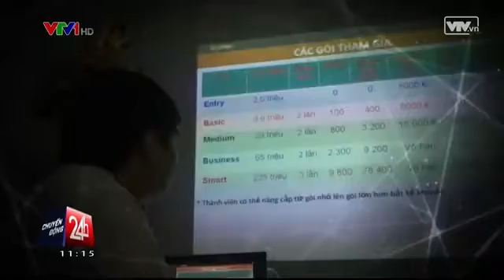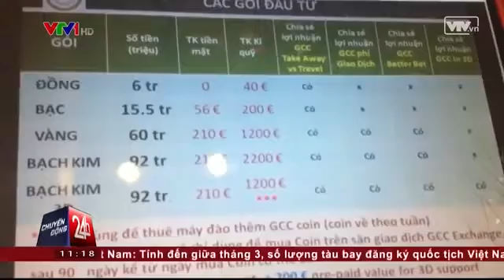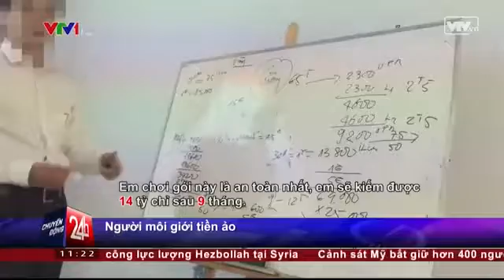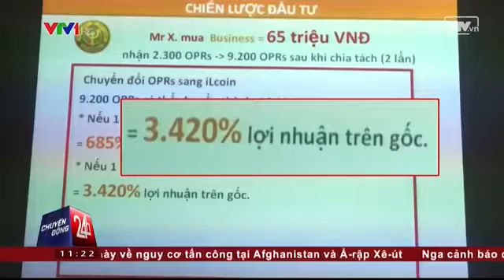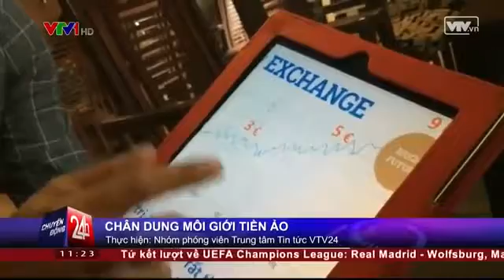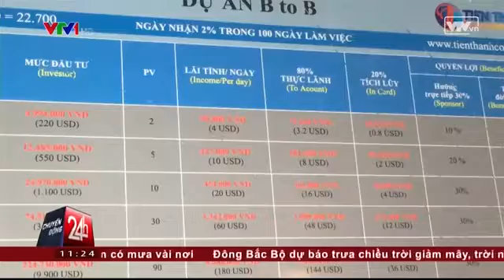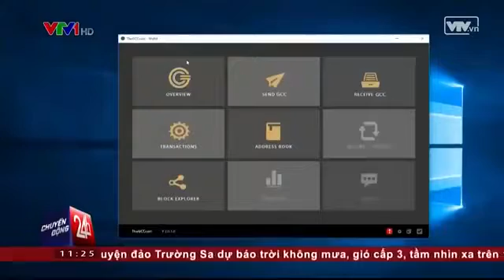Chuyển Động 24h 12 04 2016 Nhờ Tiền Ảo Kiếm 19 Tỷ Thoát Nghèo Có Dễ VTV24